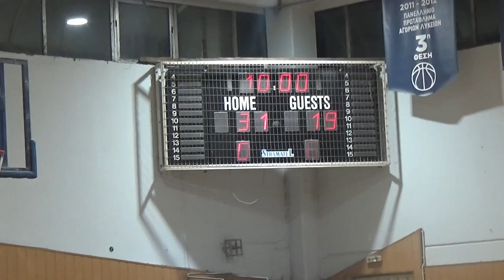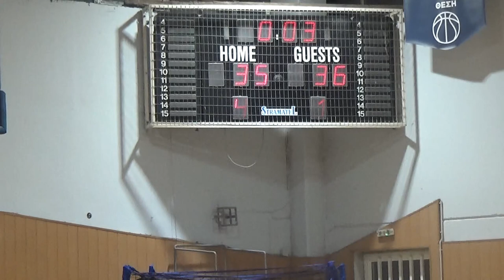Basketaki Salonica Development - Airballers Vs Never Again (22/3/2024)